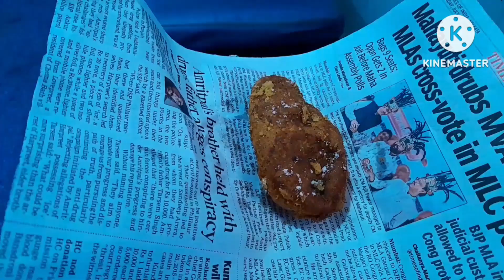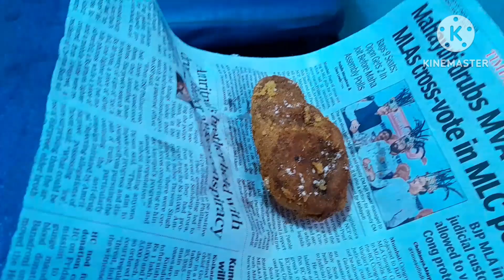Digha Tour (Last Day ) ll Bengali Vlog ll daywithaditi ll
DighaTour(Last Day )